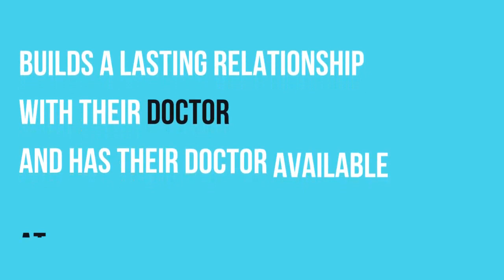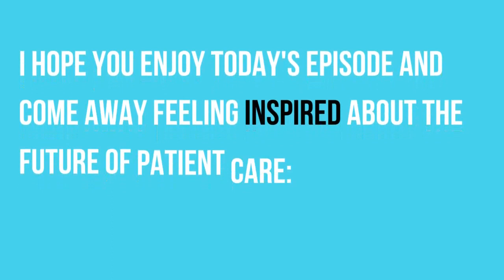Episode 15: Escape the Insurance Trap: Dr. Deepti's Journey to Direct Care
"Embark on Dr. Deepti Mundkur's remarkable journey from the confines of insurance-driven healthcare to the liberating world of Direct Primary Care (DPC) in this enlightening episode of My DPC Story. Discover firsthand how dedicated physicians across the nation are revolutionizing patient care by establishing direct, meaningful relationships with their patients, bypassing the complexities of the traditional healthcare system. In a narrative that blends personal transformation with professional breakthrough, Dr. Dipti shares her inspiring transition into DPC, offering a beacon of hope for both healthcare practitioners and patients seeking more compassionate, comprehensive healthcare.

In this episode, we delve into the heart of the Direct Primary Care model, exploring its profound impact on improving healthcare access and treatment options for Americans. Learn about the resources and support systems that empowered Dr. Dipti to open her DPC doors and how she's now contributing to a healthcare movement that prioritizes patient well-being over profit.

If you're intrigued by the promise of a healthcare system that values patient care above all, join us on this journey into Direct Primary Care. Subscribe to My DPC Story on YouTube and your favorite podcast platforms to stay updated with compelling stories of physicians who are paving the way towards a more patient-centric healthcare paradigm.

For more insights into the Direct Primary Care model, visit our website at mydpcstory.com. Here, you'll find resources on finding a DPC doctor near you, DPC conferences, startup guides, advice, and even a mapper showing where our podcast guests are practicing. Together, let's explore this innovative alternative to insurance-driven healthcare and learn how we can support the DPC movement for better patient care.

Resources mentioned by Dr. Mundkur:
- UC Davis/UC Irvine Psychiatry Fellowship
- Render Forest - All-in-one website, logo and branding

CHAPTERS:
0:00 - Introduction
1:34 - Dr. Dipti Monkor Biography
3:06 - Discovering Direct Primary Care (DPC)
4:09 - Direct Primary Care Planning
5:52 - Establishing a Physical Clinic
7:16 - Direct Primary Care Expectations
8:18 - Patient Acceptance Dilemma in DPC
9:42 - Convincing Patients About DPC Benefits
10:48 - DPC Awareness Among Patients
12:06 - Integrating Psychiatry in Primary Care
14:31 - Utilizing Canva for Design Needs
15:53 - DPC Marketing Strategies
17:19 - Membership Pricing Models in DPC
24:06 - Managing Medications and Lab Tests in DPC
27:51 - Designing a DPC Website
30:03 - Crafting a Business Plan for DPC
32:22 - Leveraging Technology in DPC
36:51 - Origin of Practice Name and Logo
38:48 - Resources for DPC Startups
41:11 - Contact Information
41:31 - Closing Remarks
41:42 - Upcoming Episode Preview"